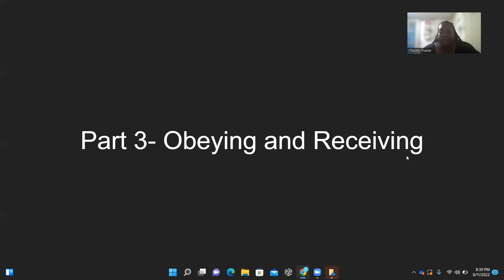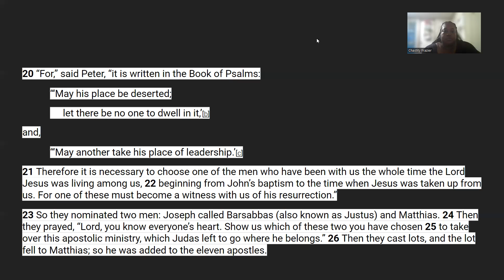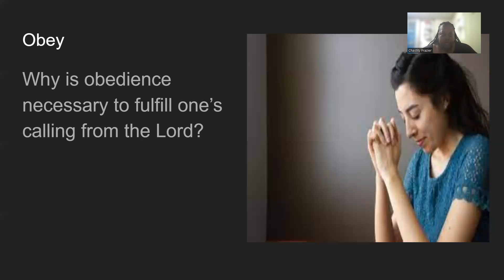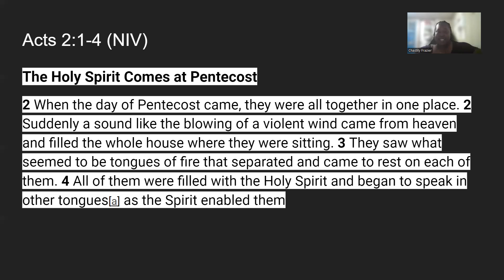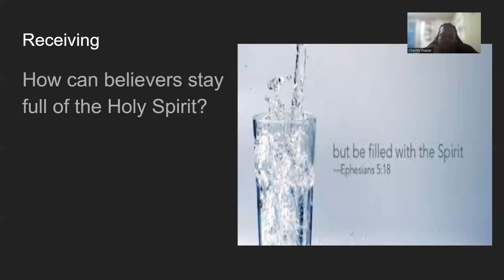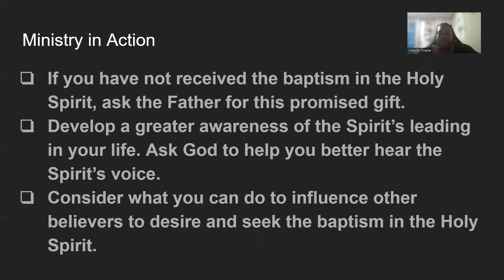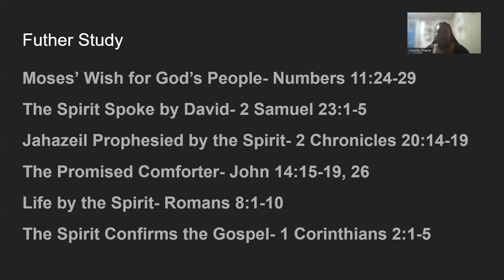Waiting on the Holy Spirit Part 3 The Word, the Spirit, the Multitude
Part 3-The Word, the Spirit, the Multitude